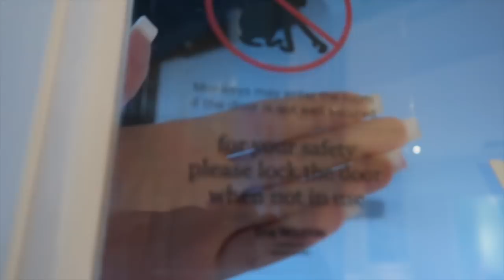Persian Family Holiday to Malaysia (ولاگ تعطیلات خانواده ایرانی در مالزی) | persianbunny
Our last family holiday of the summer was in Malaysia and it was so beautiful! We were so glad we got to bring you along! If you haven't seen my other family travel vlogs, make sure you check them out below!